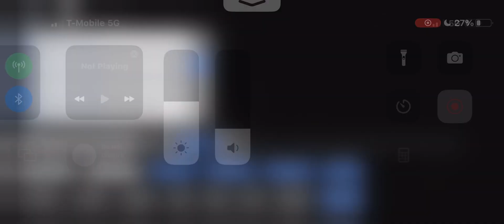X-10 Sound (warning: loud)